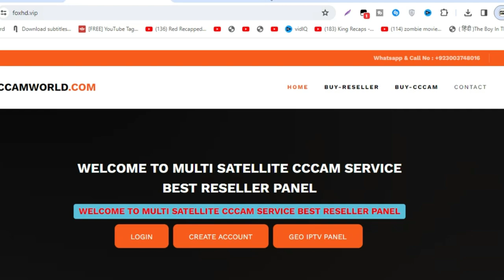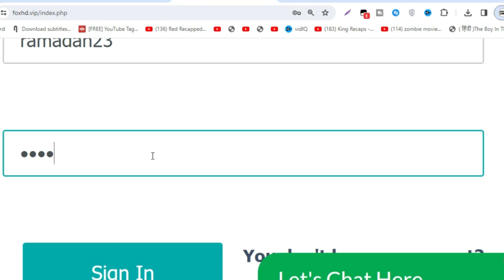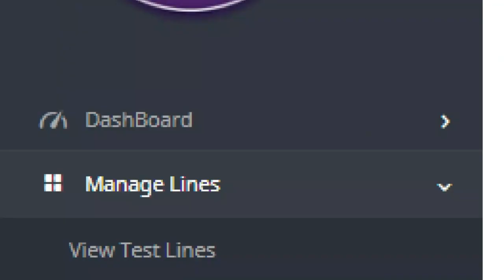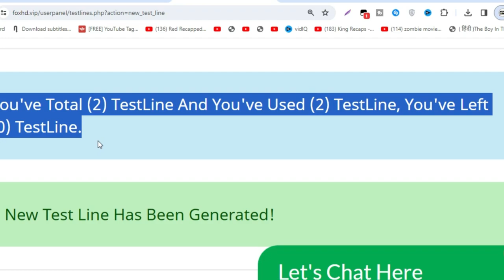1 Month Free Cline Special Ramadan Offer l Free Cccam Cline Panel 2024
1 Month Free ClineSpecial Ramadan Offer l Free Cccam Cline Panel 2024

2 Days Free cline
5 Days Free cline With Multi Satlite
108E tatasky 83E sd and hd cline reseller panel
83e cccam panel
airtel hd cline price in pakistan
5 day free cline
5 day free cline
 freecline2020,
cline facebook,
cline generator,
free,cccam cline,
working all satellite,
videocon d2h,